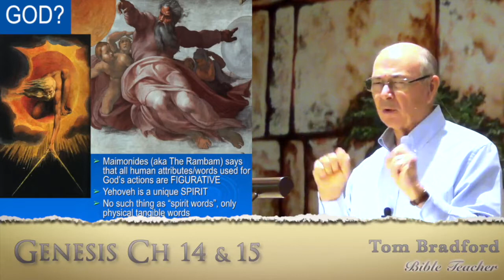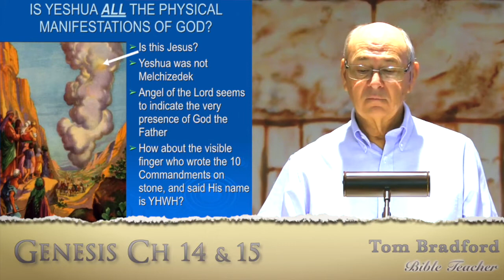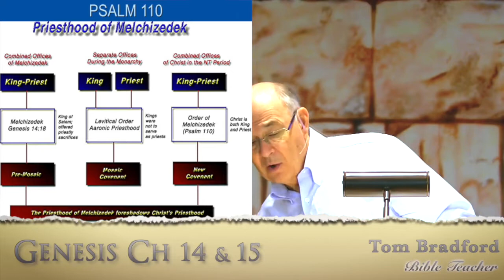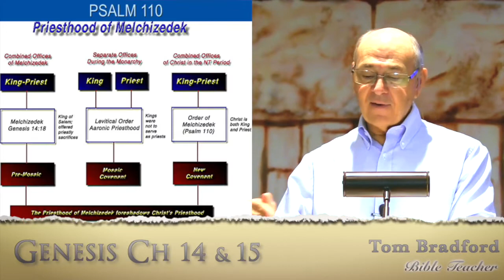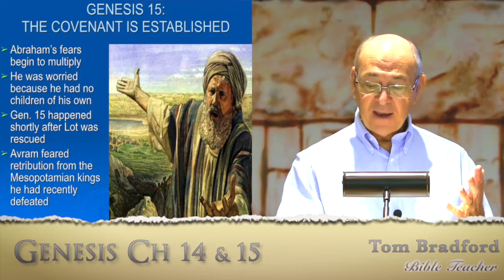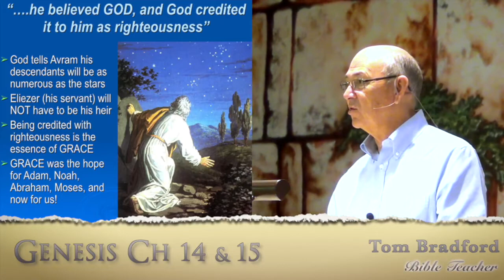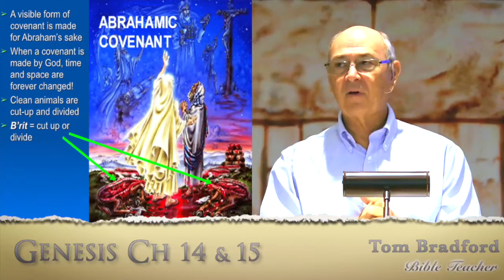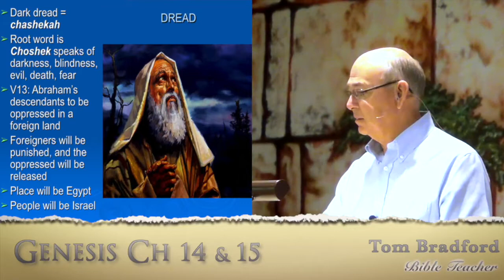Lesson 15 - Genesis 14 & 15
Identify the essence of salvation as Abram believes God and has that belief credited to him as righteousness.